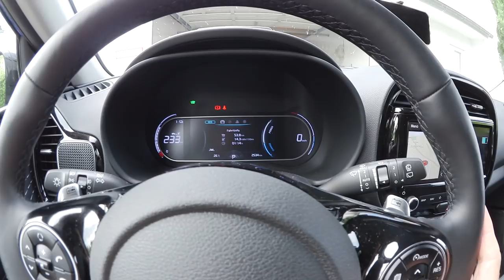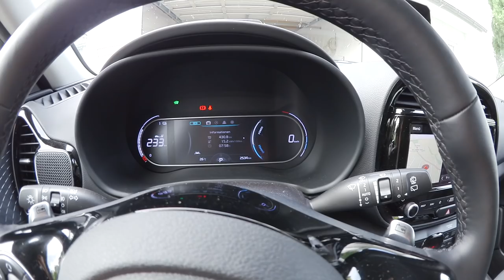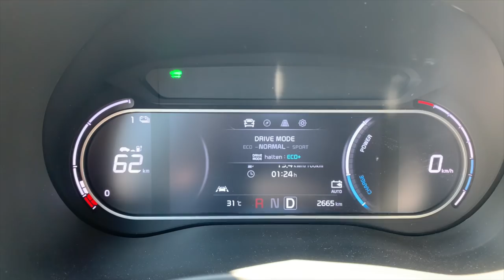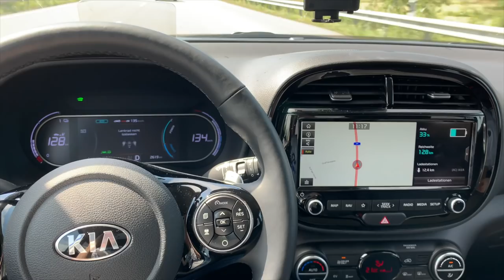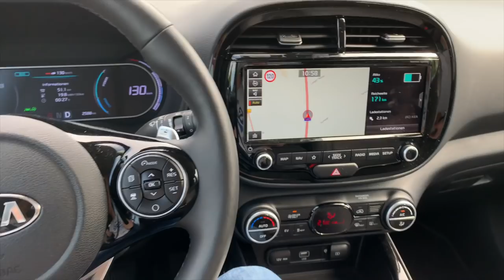Kia e-Soul besser als Audi e tron und Tesla? Die Eindrücke meiner Probefahrt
Der Kia e-Soul zeigt in der dritten Generation ein neues, frisches Design, hat aber seinen unkonventionellen Charakter und die Grundarchitektur mit den kantigen Konturen beibehalten. Nachdem Kia 2014 die Elektroversion Soul EV eingeführt hat, wird die neue Generation des Crossovers in Europa nun nur noch mit Elektroantrieb angeboten und trägt künftig den Namen Kia e-Soul.
Ich fahre den Karton auf 4 Rädern zur Probe und schildere wie immer spontan meine Eindrücke. Wie liegt der Verbrauch auf der Autobahn, wie hochwertig ist der Innenraum ausgestattet, wie gut sind die Assistentzsysteme, welche Ladeleistung schafft er an Wechselstrom zu Hause? Und kann der e-Soul mit aktuellen Modellen von Audi und Tesla mithalten?

Hinweis:
Um dieses Geschenk zu bekommen, musst du über diesen Link deinen neuen Tesla bestellen. Mein Empfehlungs-Link lautet

(Es gelten die Bedingungen des Tesla-Empfehlungsprogramms. Für genauere Infos besucht bitte